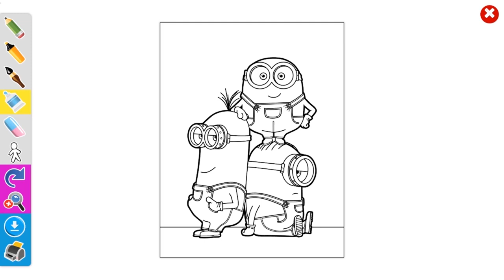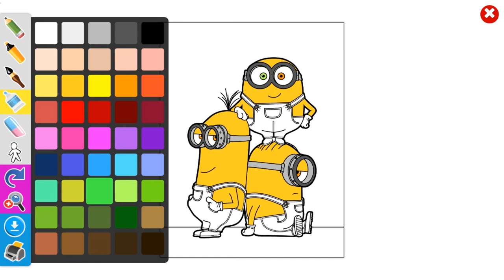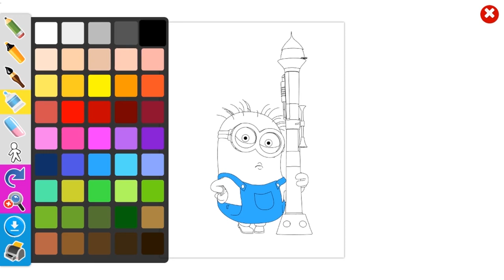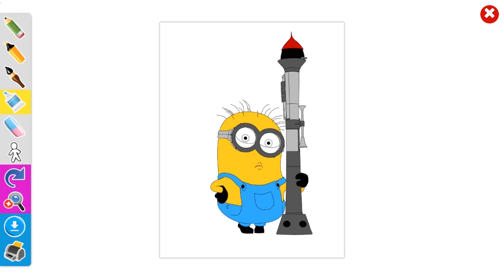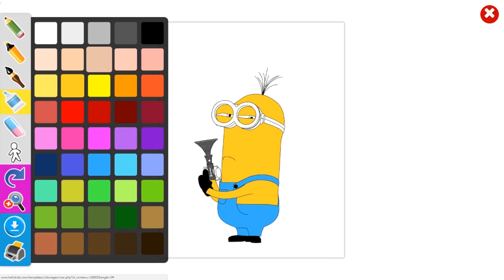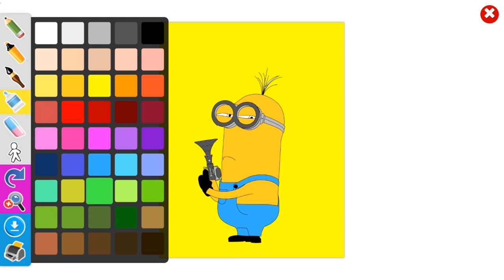Despicable Me 3 Minions Coloring Book Coloring Pages Fun For Kids